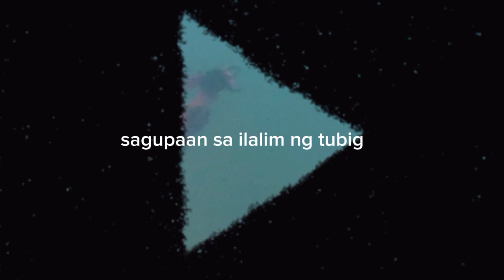Parang fish pond sa ilalim ng tubig | Pagpapana sa ilog | Spearfishing Philippines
welcome back mga idol,Mapapana tayo ng isda mga idol.
Simpleng video lang po ang aking ginagawa ko ang Pagpapana sa ilog.
Sana mag-enjoy po kayo sa panunuod sa aking video
(Nilalaman ng aking chanel)
Spearfishing Philippines
Welding tips and tricks tutorials